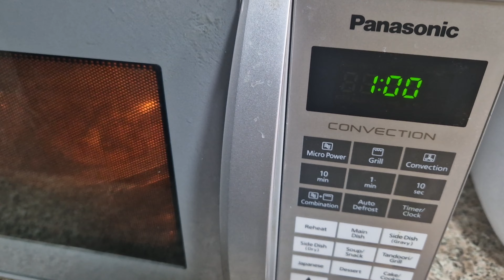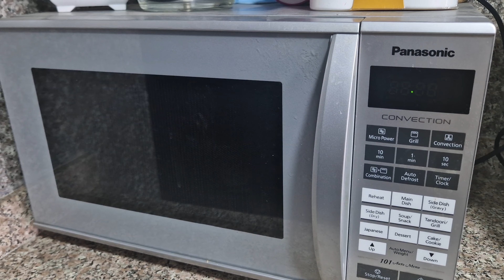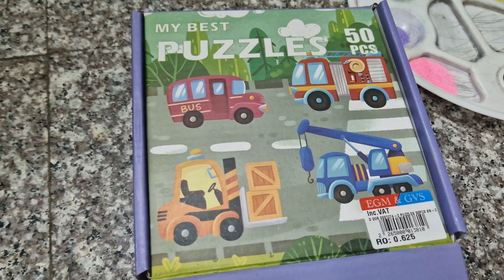Apnu k sath choti choti khushiyan | Surprised Birthday Celebration | Pakistani mom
birthday surprise
shivaay surprises his mom on her birthday!
birthday
happy birthday
birthday surprise decoration at home
happy birthday to you
birthday surprise room decoration
heart touching birthday wishes for mom whatsapp status
birthday wishes
surprise fathers birthday gift
heart touching birthday wishes for mom
aayat arif birthday song
happy birthday mom
badi behan vs choti behan aditi sharma

Firday busy routine
busy morning routine
indian mom's busy routine
deepika's busy routine
morning routine
indian mom busy morning routine
indian mom's routine
deepika everyday routine
indian mom 5 am
 Friday morning routine
deepika's routine
indian lunch routine
lunch routine
morning to evening productive indian mom routine

birthday surprise,shivaay surprises his mom on her birthday!,birthday,happy birthday,birthday surprise decoration at home,happy birthday to you,birthday surprise room decoration,happy birthday song,birthday celebration vlog,heart touching birthday wishes for mom whatsapp status,birthday wishes,surprise fathers birthday gift,heart touching birthday wishes for mom,aayat arif birthday song,happy birthday mom,badi behan vs choti behan aditi sharma